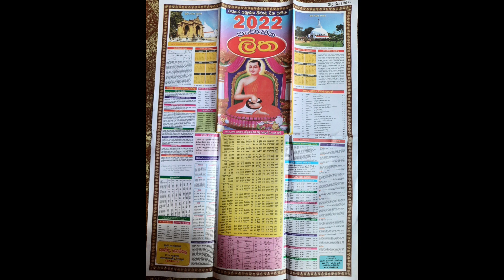ලිත 2022 | litha 2022 | awurudu nakath 2022 | epa litha 2022 | suba nakath 2022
ලිත 2022
litha 2022